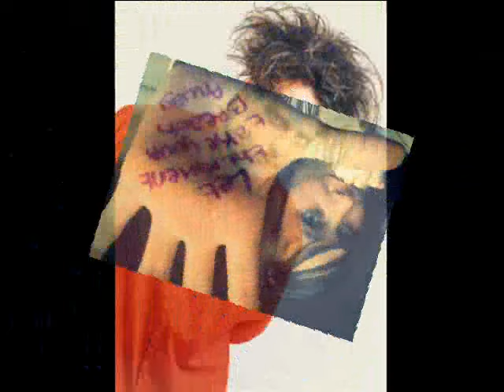The Cure - Trust (HQ)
The Cure - Wish (1992)
© WMG - UMG ( Elektra 0591)